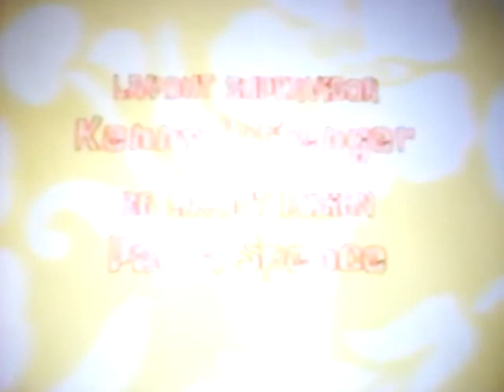SpongeBob SquarePants End Credits V7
Episodes: Fear of a Krabby Patty / Shell of a Man